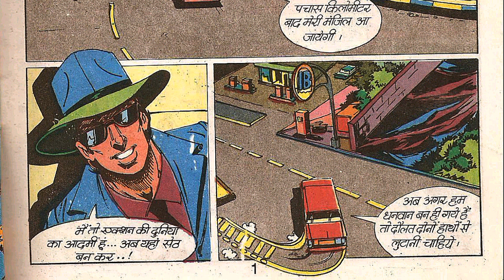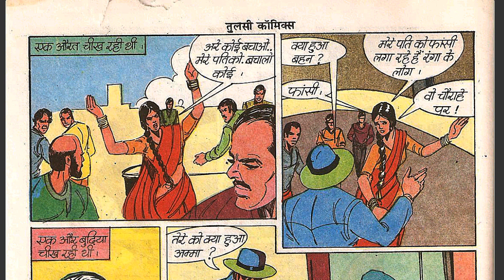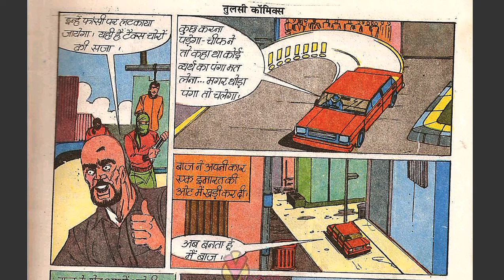Baaz Ki Lalkaar | Baaz Series | Tulsi Comics